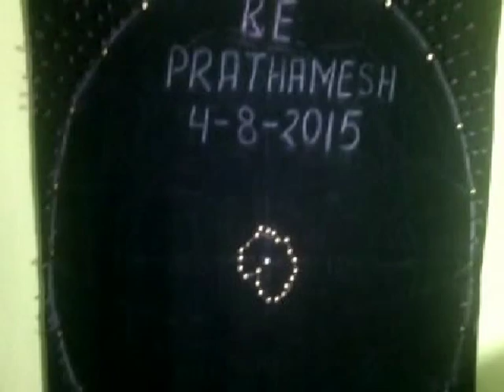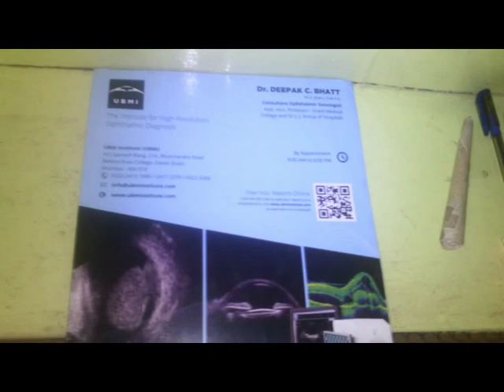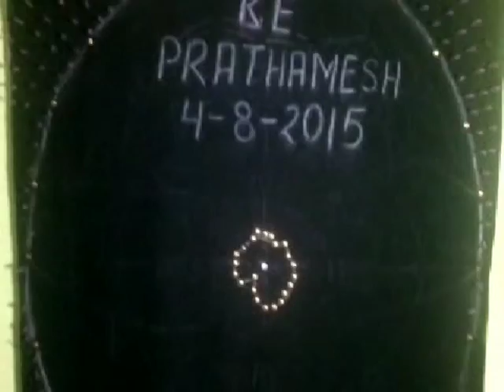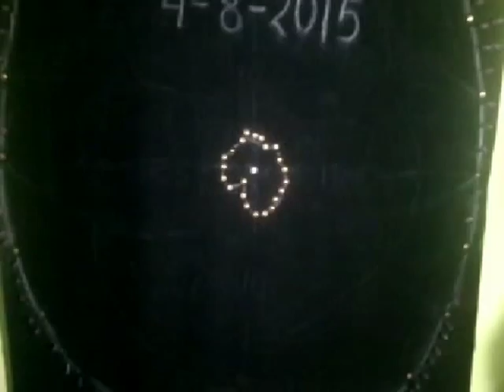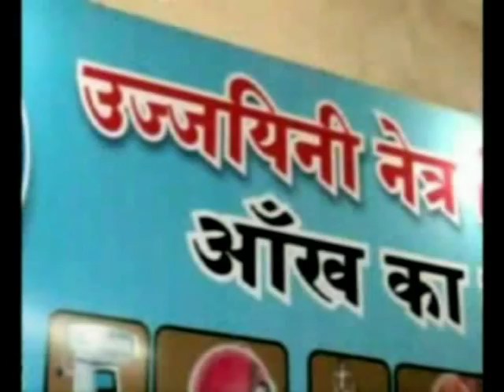CURE OF RETINITIS PIGMENTINOSA [ RP WITH ,DMD ,CB ] -DrRISHABH JAIN+91-9425092329INDIA [MP] UJJAIN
RETINITIS PIGMENTOSA [ RP ,DMD ,CB ] CURED-Dr RISHABH JAIN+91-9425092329 INDIA [MP] UJJAIN.1 .TREATMENT OF RETINITIS PIGMENTOSA  AND  CURE FOR  RETINITIS  PIGMENTOSA
2..TREATMENT OF COLOR BLINDNESS ,  CURE FOR  COLOR BLINDNESS
3. .TREATMENT AND  CURE FOR  GLAUCOMA
5. AMBLYOPIA  (  PARALYSIS  OF  OPTIC  NERVE )
4. .MOTIA .BIND CATARACT  BINA  OPERATION  , ,
6..TREATMENT AND CURE FOR MACULAR  DEGENERATION  6,1  .TREATMENT OF MACULAR  DEGENERATION  AND  CURE FOR  MACULAR  DEGENERATION    6.2  CORNEAL OPACITY REDUCTION BINA OPERATION
   7 . TREATMENT AND  CURE FOR RETINAL CHRONIC  DISEASES.
8. TREATMENT AND  CURE FOR  CORNEAL  OPACITY  REDUCTION  ,
8.  IN ,PROGRESIVE  MYOPIA   PROGRES  CAN  BE  CHECKED  AND  GLASS  POWER  CAN  REDUCE
9.TREATMENT AND  CURE FOR  NYSTAGMUS
10. TREATMENT AND  CURE FOR .MICRO OPHTHALMOS  .
    11.   TREATMENT AND  CURE FOR ALBINISM
    12  TREATMENT OF   OPTIC NERVE  ATROPHY AND  CURE FOR   OPTIC NERVE  ATROPHY
    13 TREATMENT AND  CURE FOR. TREATMENT AND  CURE FOR  OCULAR  ALLERGIES
    15.  TREATMENT AND  CURE FOR BLOOD  DISEASES
    17.  TREATMENT AND  CENTRAL RETINAL  VEIN  OR  ARTERY  DISEASES  THROMBOSIS  ALSO  , VITREOUS  HAEMORRHAGE .etc
     14.URE  FOR  AFTER LESSER  OPERATION
    18. TREATMENT AND  CURE FOR   HEAD  INJURY . TRAUMATIC  INJURY ETC
    19. COLOBOMA   TOTAL  OR  PARCIAL  .
    20 . VISION  CAN  IMPROVE  IN  CASE S  OF  VISION   19 19..VISION  REDUCTION   DUE  TO  UNKNOWN  CAUSES  ETC.
 20. EYE VISION  REDEVELOPMENT IN VISION LOSS  DUE TO UNKNOWN CAUSES
UJJAIN  EYES HOSPITAL  NEAR  CHATRI  CHOWK  GOPAL  MANDIR  (TEMPLE)   -Dr.RISHABH JAIN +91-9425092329 UJJAIN [MP] INDIA